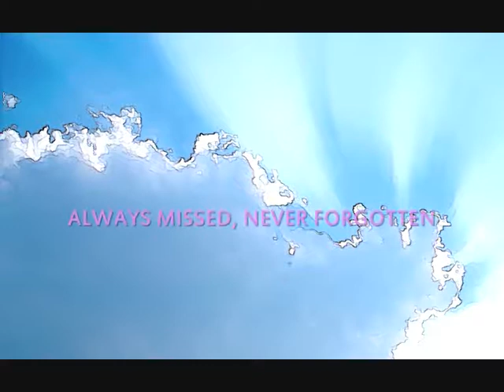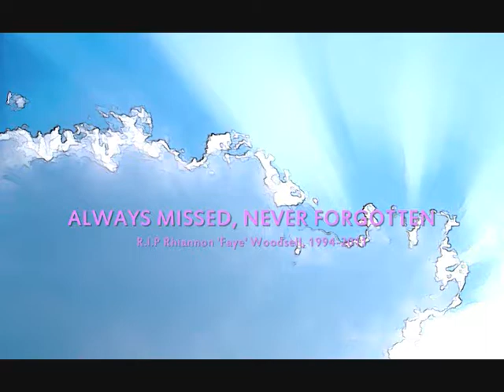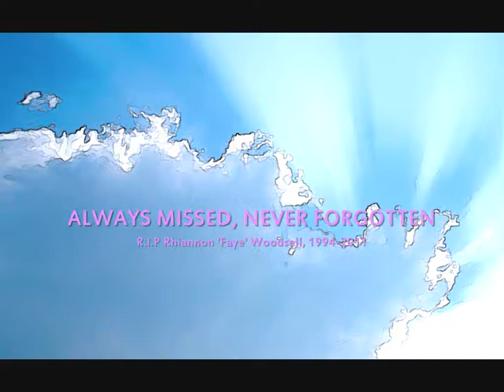(ORIGINAL SONG) Jay Pollock / Jessie-lee Magro - 'Annie ♥'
After the passing of my beautiful friend Annie, the only way I felt I could say goodbye to her was by writing a song. Even though words can't express how much I'm gonna miss her and how much of an inspiration, not just to me, but to everyone she is, this was my way of dealing with this tough time. When I feel like it's getting too hard, I'll just close my eyes, 'cos i know she'll always be there to guide me through.
I love you Annie, we all love you Annie ♥

and thankyou heaps to my amazing friend Jessie-lee Magro for her beautiful singing over the track :)

WATCH IN '480' FOR BETTER QUALITY